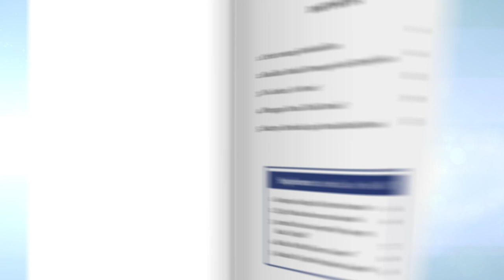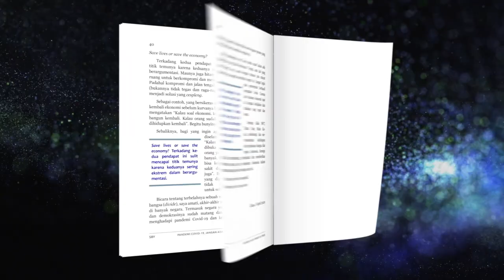Launching 2 Buku Monograf Karya SBY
Di Hari Jadi The Yudhoyono Institute yang ke-3, dengan penuh rasa bangga, kami suguhkan ke hadapan para pembaca, 2 buku karya Bapak SBY yang berjudul “Dunia Damai Jika Keadilan Tegak: No Justice, No Peace” dan “Pandemi Covid-19 Jangan Ada yang Dikorbankan: Manusia dan Ekonomi Keduanya Dapat Diselamatkan”.

Kedua buku ini secara menyeluruh menyuguhkan ‘fresh perspective’ dan sarat akan makna, yang secara genuine Bapak SBY sampaikan untuk menjadi bagian dari solusi atas permasalahan bangsa dan dunia.

Buku ini diterbitkan oleh TYI Publishing dan dapat diperoleh melalui website resmi The Yudhoyono Institute (cek bio link).

Yuk, tunggu apa lagi segera dapatkan buku eksklusif Bapak SBY sekarang juga!